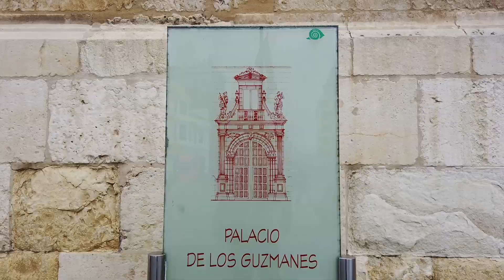Camino de Santiago, Day17, Mansilla de las Mulas to Leon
Meseta din nou.
Mai, frumoasa zi de primavara , cu drum aproape in linie dreapta pana la Arcahueja dupa care pasarele , poduri si  multe masini   ...
Descoperim León , oras frumos si cochet, cu o catedrala de poveste.
16 Mai 2019